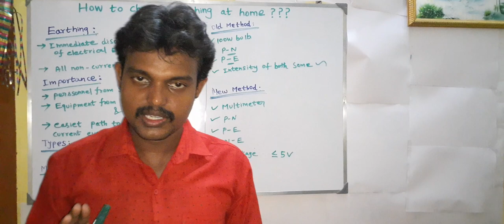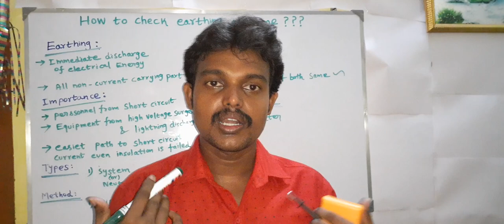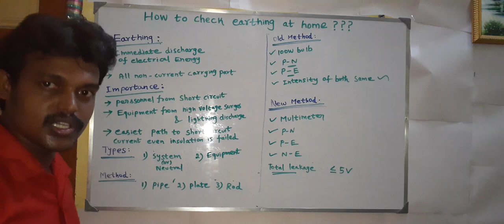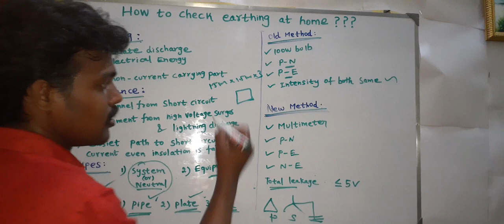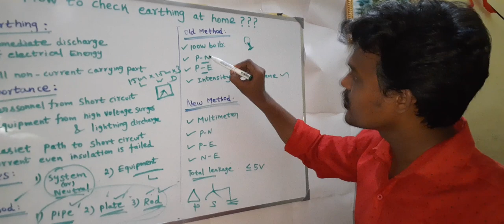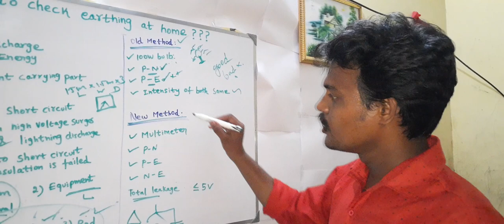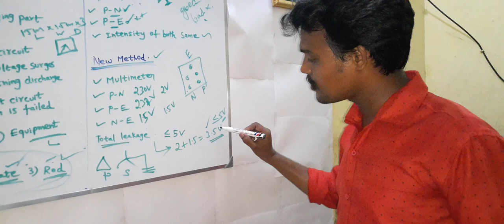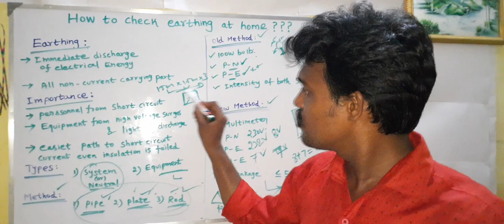[Hindi]-How to check earthing/grounding at home by using Multimeter or Bulb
[Hindi]-This video helps you to know about how to check earthing/grounding at your home by using bulb or multimeter